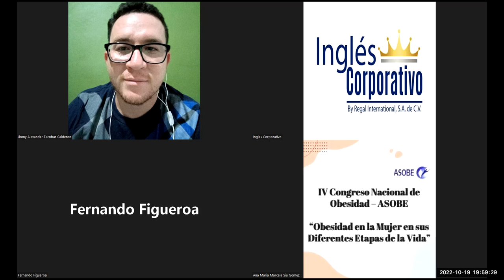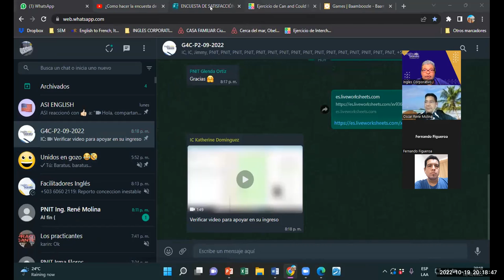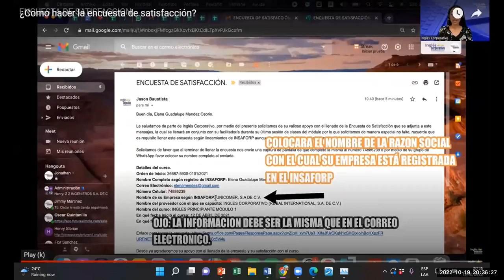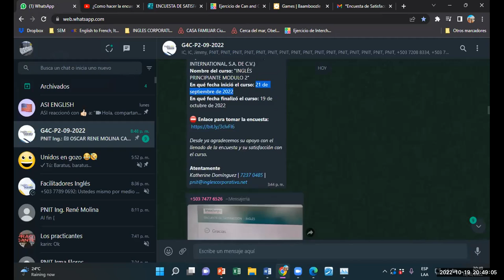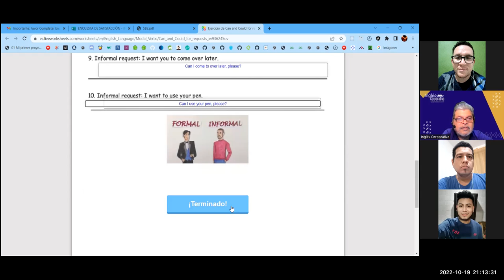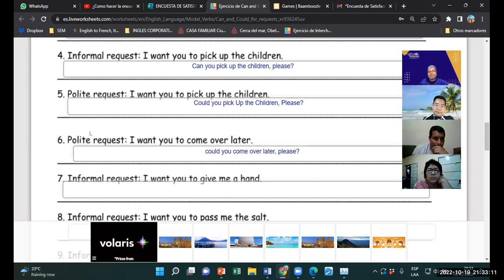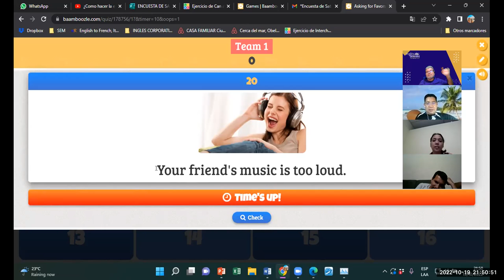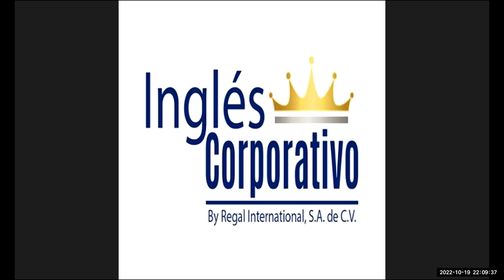Inglés Corporativo-19102022-Videoconferencia #20 UNIT 4 REVIEW AND PRACTICE